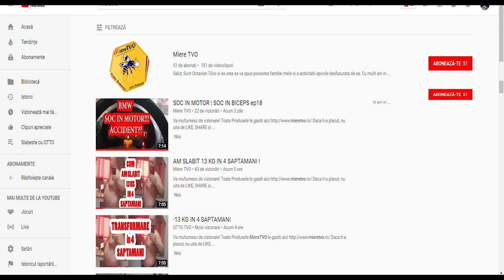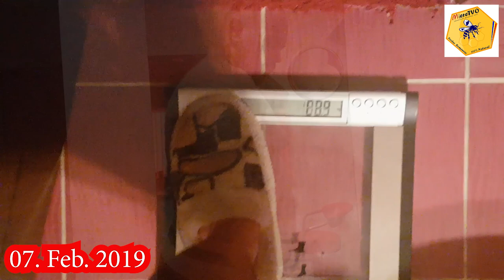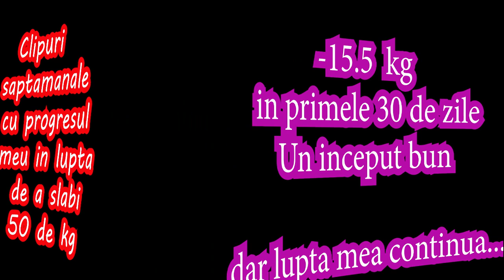TRANSFORMARE LIVE | SLABESTE CU OTTO SEZONUL 1 | AM SLABIT 15 KG IN 30 DE ZILE